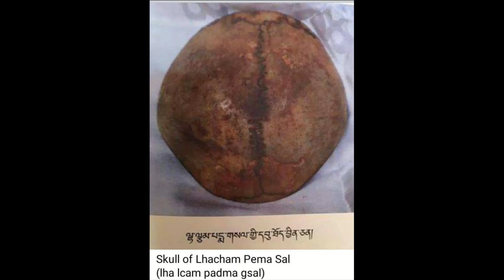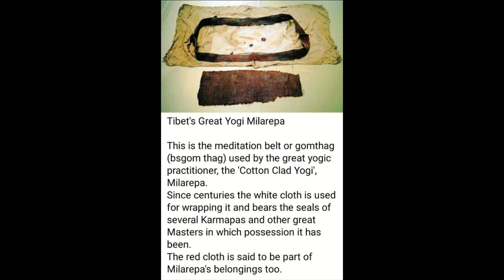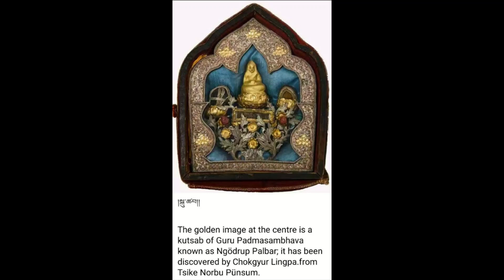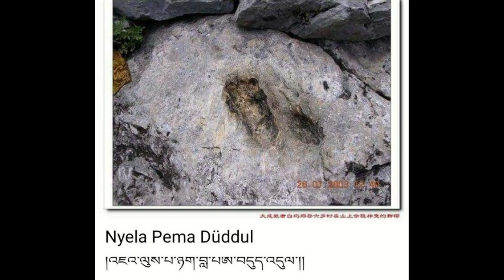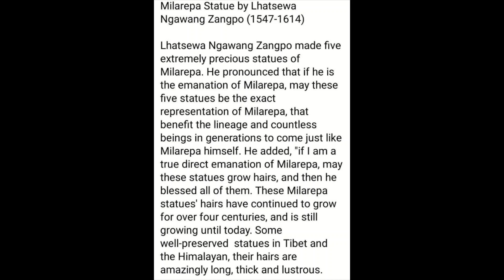LIBERACIÓN POR LA VISTA 1